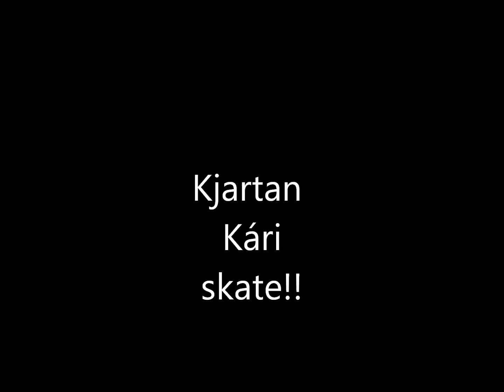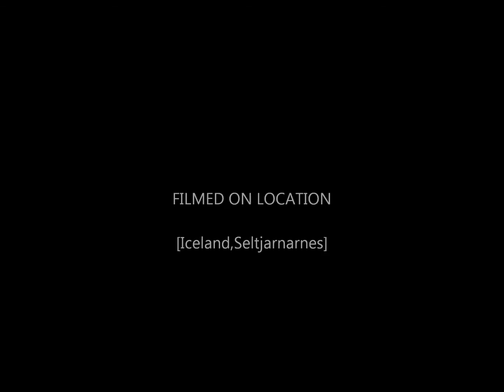Skating Iceland Kjarri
My first video.I'm 9 years old